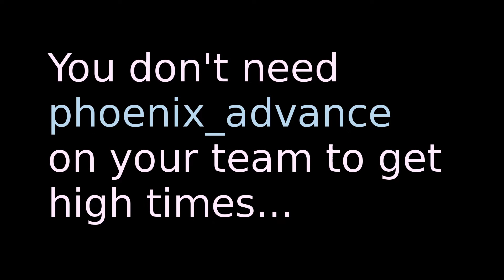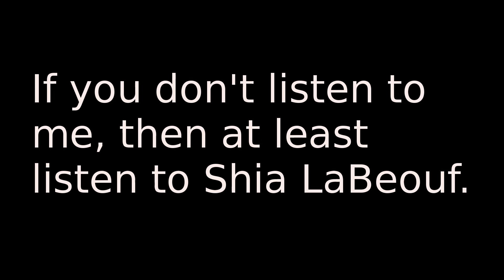Survival Motivation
For anyone in the survival community who don't feel they are good enough...